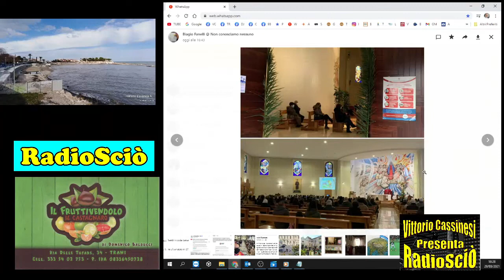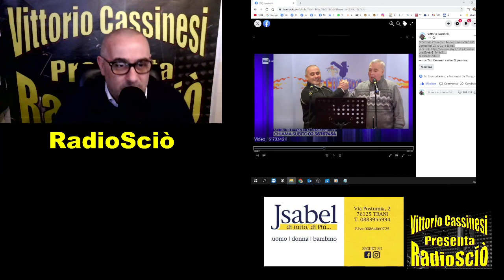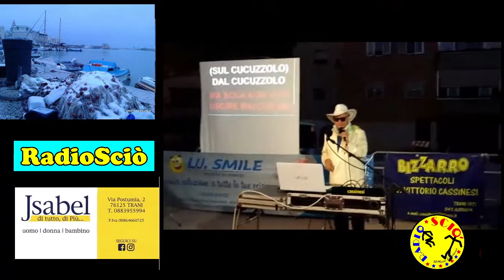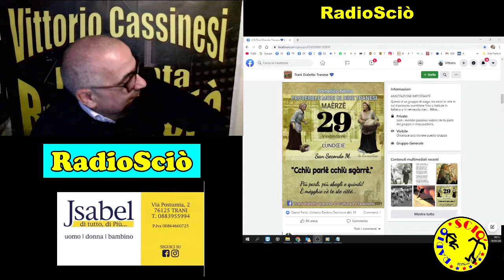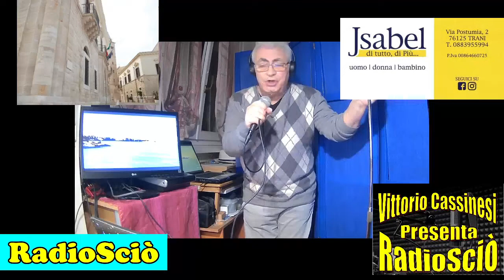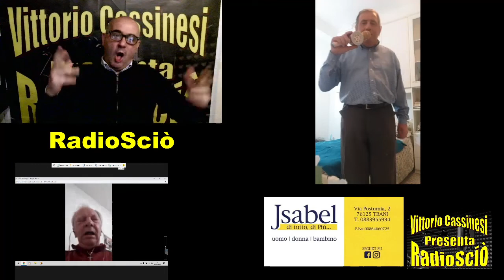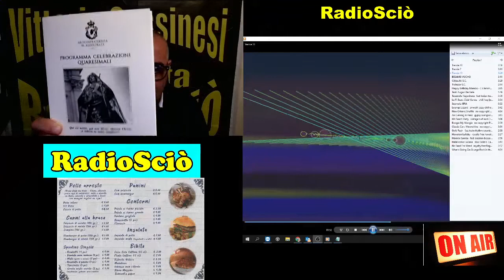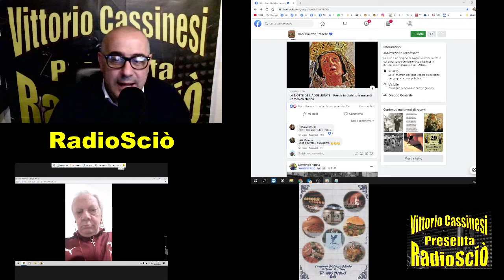DJ Vittorio Cassinesi RadioSciò 29 03 2021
Trasmissione con Musica, Balli, Karaoke, Auguri, Saluti, Poesie, Videochiamate, Modi di dire in dialetto, Proverbi, Commenti, Notizie e Intrattenimento.

Si ringrazia:

Il Polletto. Polli arrosto, carni alla brace, Spiedini, Panini con hamburger o salsiccia, Contorni, insalate, Bibite.
Il polletto Lungomare Cristoforo Colombo Via Tevere, 11 Trani

Rivoluzione Ricambi di Salvatore Lorusso.
Vasto assortimento di ricambi usati per tutte le auto. Soccorso stradale H24.
Acquisto di auto sinistrate per demolizione.  Il tutto garantito.

Jsabel Trani di tutto, di più.
Intimo Uomo, Donna e Bambino con prezzi bassi tutto l'anno.
Tanti marchi sempre disponibili.

Il Grottino XXL panzerottificio pizzeria di Mario Minerva
Panzerottoni fritti al forno per tutti i gusti e in misura XXL
Mozzarella di bufala campana, pizze di ottima qualità.
Dolci tipici della pasticceria vera napoletana.

LU. Smile S.r.l.s. società di servizi.
Pulizia e sanificazione condomini, immobili industriali, uffici, studi medici e ambulatori, cliniche private - farmacie, attività commerciali, associazioni sportive e culturali.
Disinfestazione, derattizzazione, deblatizzazione. Pulizia e rimozione scritte vandaliche con sistema vortex.
Pulizia monumenti, lucidatura pavimenti di ogni genere, manutenzione aree verdi.
Sede operativa, via Giacinto Francia, 16 Trani.

Permaflex Trani Idee da sogno.
Dove trovate il materasso migliore adatto alle vostre esigenze.

Elettronica 2000
Componenti elettronici e accessori con personale altamente professionale competente e qualificato.
Sostituzione pile per orologi con riparazione e piccoli elettrodomestici della Ferrari.

Antipasti, primi, secondi, contorni e dolci da asporto.

Traninews La Città di Trani in diretta